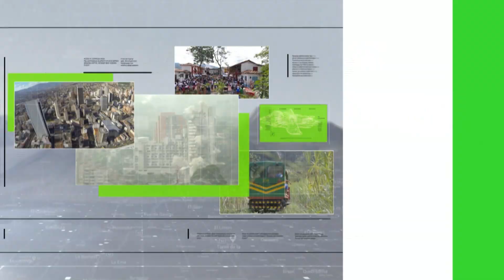Yessenia Restrepo recibió la bandera de Itagüí - Teleantioquia Noticias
En el lanzamiento de disco también vamos a tener participación en los Juegos Paralímpicos, con la antioqueña Yessenia Restrepo, quien a propósito, recibió un merecido reconocimiento de la Alcaldia de Itagüí.